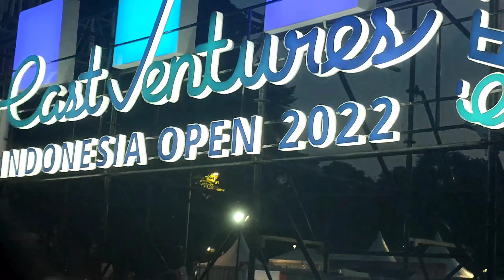Istora Senayan | Seru !! Nonton Bareng Final Indonesia Open 2022